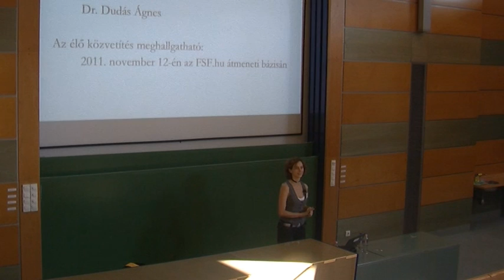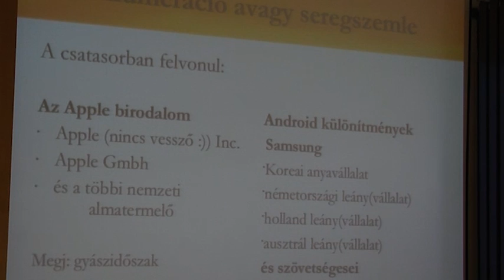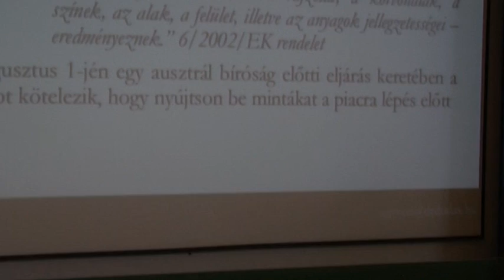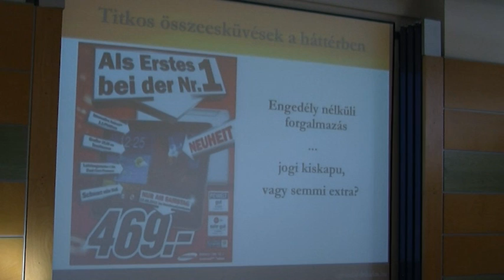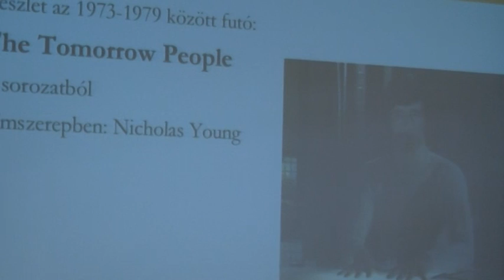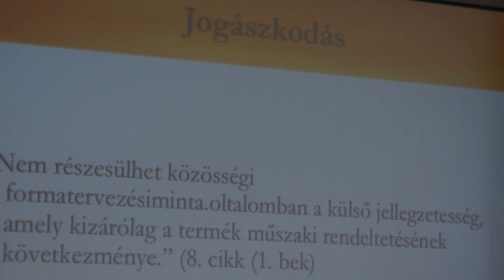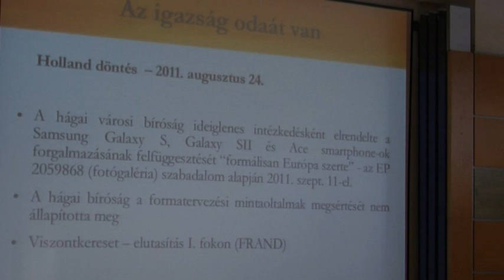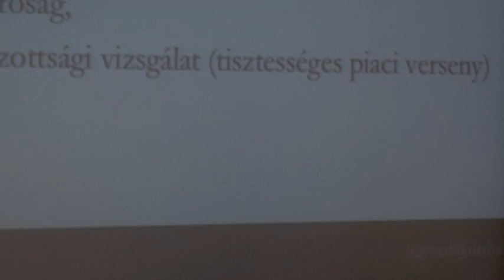Dr. Dudás Ágnes: Hadi tudósítás a gigászok harcáról